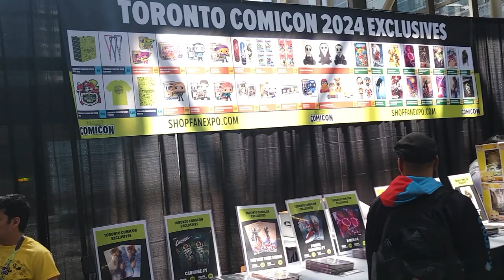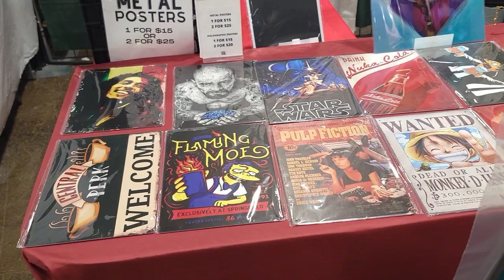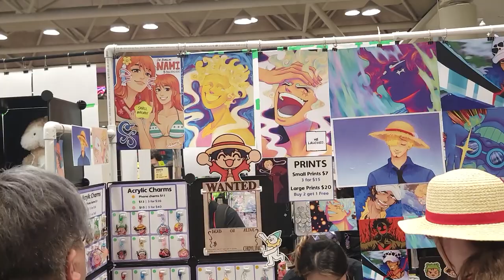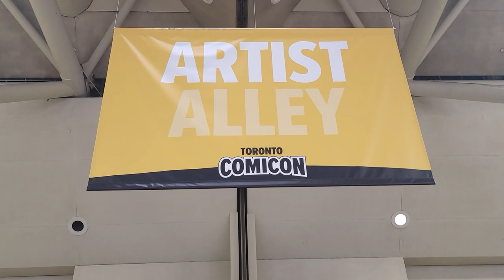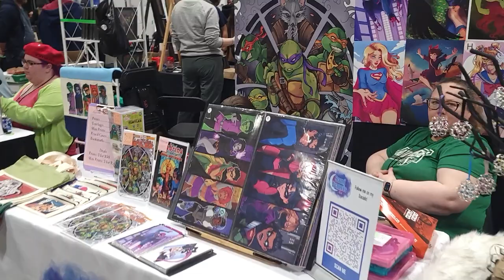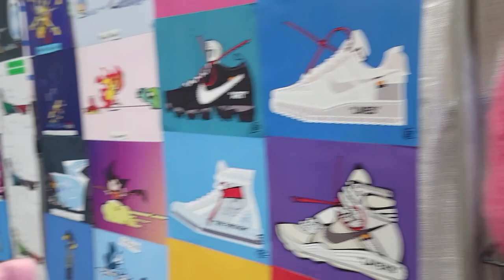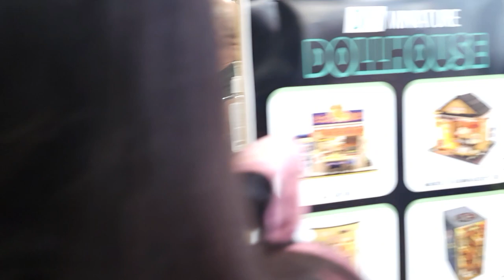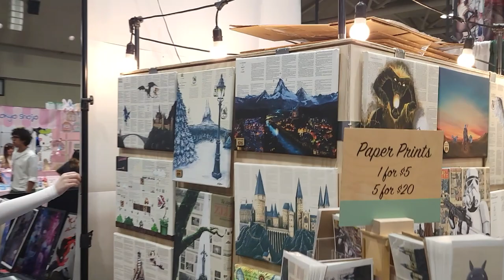Toronto Comicon 2024 (Place For Dreamers) 🦸‍♂️✨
If you're into comics, sci-fì, horror,
anime, gaming, or cosplay, come share
our playground. You'll feel out of this
world - and right at home
Find your fandom family at Toronto
Comicon. All 35,000 of them.

THREE DAYS OF FUN-FILLED. FAN CULTURE

games
better.